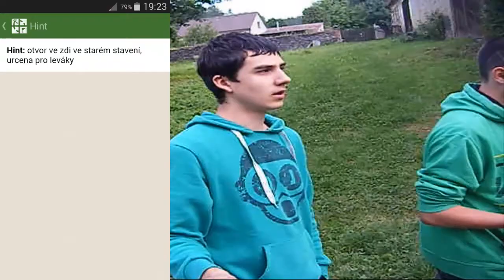Geocaching CZ Zámeček Horka II PART#4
Tak jsem nakonec stihl vydat video eště před odletem :D

Sdílejte,lajkujte,komentujte,odebírejte
JÓÓÓÓÓÓÓÓ PRÁÁZDNINY
Chcš hrát taky?